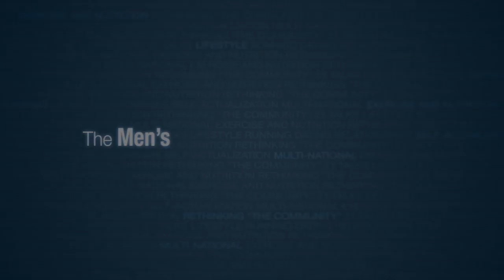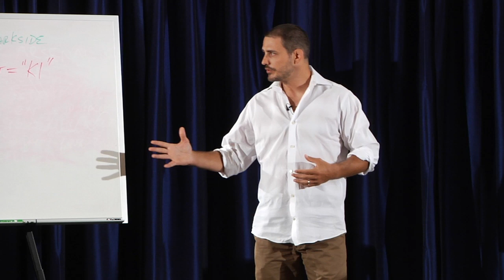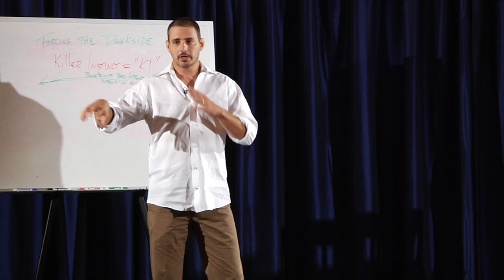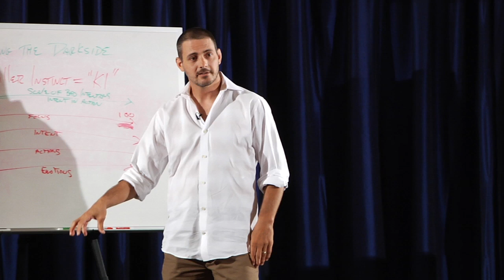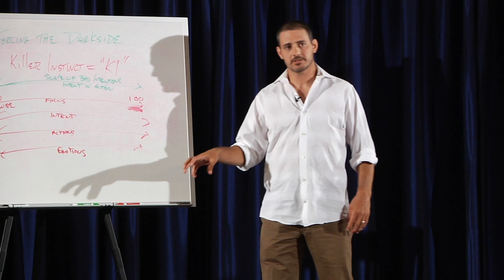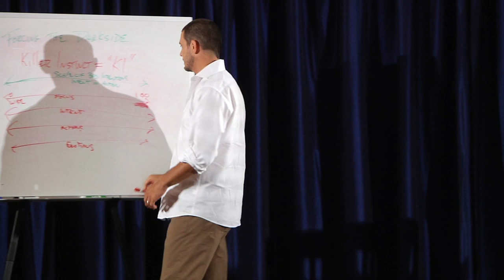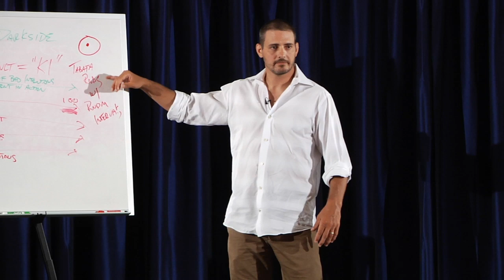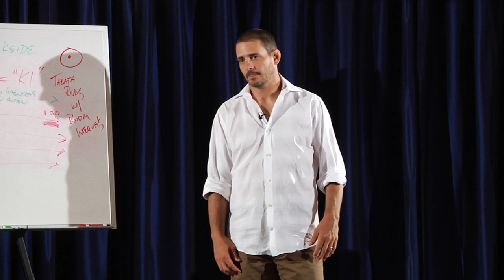Forcing the Darkside : Developing Your Killer Instinct | Ed Aiken | HD Remaster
About the video :

This video is an HD remaster of "Forcing the Darkside : Developing Your Killer Instinct" by Ed Aiken, featuring 250% of the original video bit rate quality.

About the speaker :

"I have spent most of my life learning about the mind and body.  I have over 30 years experience in martial arts, hypnosis, meditation, neuro-linguistic programming, etc.  At Force Dynamix we offer different trainings in martial arts fitness, self-defense, JKD concepts, social hypnosis, clinical hypnosis, group dynamics, force on force handgun training scenarios, and more.

I am fully certified in various martial arts and mental arts and am excited to bring to you the cutting edge in mind and body training.  Here is a brief list of some of my qualifications :

Brazilian Jiu Jitsu Black Belt
Full Instructor in Jeet Kune Do Concepts
Years of experience in Thai Boxing, Savate, Judo, Kali, MMA, etc.
Certified Professional Advanced Clinical Hypnotist
Certified Master Trainer of Clinical Hypnotherapy
Certified Master Practitioner of Neuro Linguistic Programming
Certified Practiioner of Hemispheric Integration
Have developed numerous Programs about Fitness, Self-Defense, and Change Work
Have personally taught large Corporations, UFC/MMA Fighters, Celebrities, Government Agencies and Law Enforcement

Through our boot camps, clinics, group classes, online training, and intensive personal training programs...we aim to deliver the most realistic and well-rounded mind and body training available anywhere ... let alone here in Austin TX."